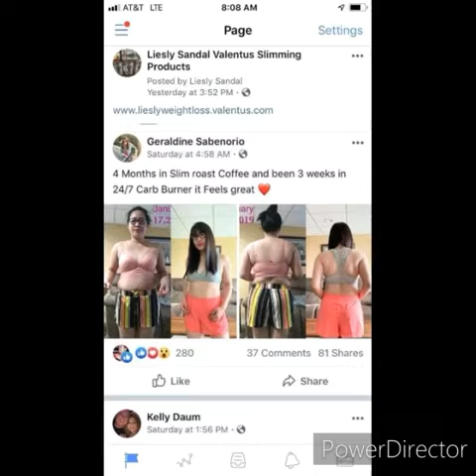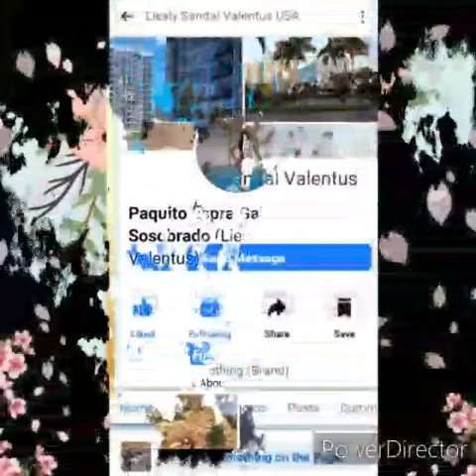Singapore | The Best Destination (Valentus Products)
(10th): Ghi Nie Lyn

ValentusProducts & ValentusBabe Travel to spread Business☕